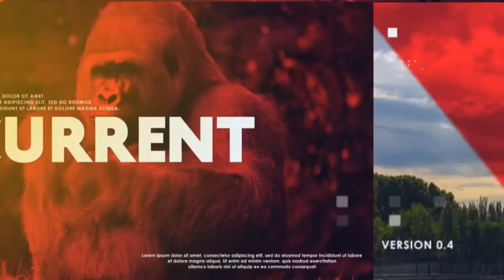‘Like human cockfighting... is this normal?’: Hilarious way US reacted to NRL’s Vegas extravaganza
The NRL’s introduction to America has got off to a frantic start, with the Rabbitohs and Sea Eagles trading tries in a high-scoring affair on Sunday afternoon.

The game certainly delivered plenty of entertainment, from a stunning Lachlan Ilias try-saving tackle to big hits that reminded Americans just how tough our sport is.

So, how have U.S. fans reacted to rugby league?

Well, one Brooklyn-based writer decided to blog the game with minimal previous experience watching the sport — and it delivered hilarious results.
David Lengel, who wrote that his “total NRL exposure” included “about five minutes of watching Castleford on UK television back in 1995”, ran a live blog of the first game between the Sea Eagles and Rabbitohs for The Guardian.

“I’m looking forward to trying to figure out this sport, live, on the fly,” Lengel wrote.

That included the terminology as Lengel described the opening try of the game, which saw Richie Kennar write his name in the record books, as a “touchdown” in his blog.

“Good news for me, the Bunnies have run into the KFC end zone and score four points!,” Lengel wrote, noting the fact the try did not stop the clock or lead to a commercial.
Some rugby league rules still didn’t seem to register, which was understandable given it was the first time Lengel had been watching in almost 30 years, including the concept of kicking for touch after penalties.

“There’s a penalty on the Bunnies, so then a Manly player takes the ball and kicks it away. I don’t get that. What do you get for a penalty?” he wrote.

The NRL sold itself to America as a sport with no pads, no helmets and no fears ahead of the historic double-header and that was something Lengel quickly caught onto, describing the physicality both teams played with as “impressive”.
“One of the Bunnies chokes a Manly player, but this seems to be fine. Nobody seemed to get too upset about it,” he wrote.

Lengel later went on to compare it to “human cockfighting” as Lachlan Croker was left bloodied by a collision while Manly’s Jaxson Paulo also required treatment after being opened up.

“ANOTHER player is bleeding! Is this normal?” Lengel wrote.

“... But they play on! Jesus.”

In giving his first impressions after the first half, Lengel was taken aback by the “furious pace” the game was played at.

“Lots of speed, athleticism, some great ball handling and extremely physical. There’s a lot to like here and a lot to learn,” he added.
In his final thoughts after the game, Lengel described it as “chaos but fun”.

“Trying to figure out a new sport on the fly is daunting, but I’ve learned a lot. NRL may not be your thing, but if you don’t respect the talent on that field as a sports fan, then you’re not a real sports fan, because these teams put on a great performance,” he wrote.

“If this game came to New York, and they didn’t price gouge me out of the place, I’d go and watch, no question.”

Meanwhile, John Layfield, also known as JBL — the longest-running WWE Smackdown champion — described it as a “fun sport to watch”.
Elsewhere, prominent American boxing promoter Lou DiBella tweeted his praise as he declared the NRL “fast, exciting, physical and easy to understand”.